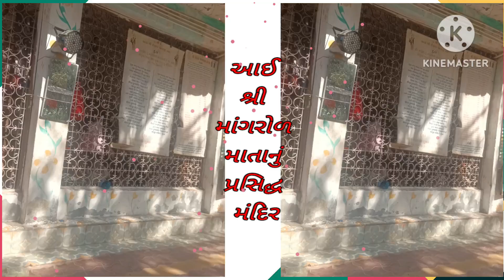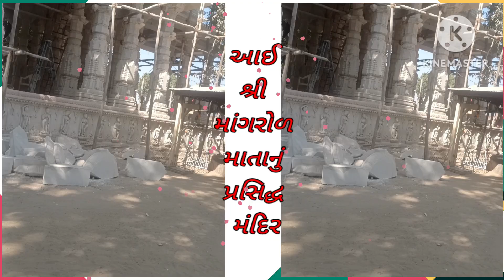શેણલ માતા નું પ્રસિદ્ધ મંદિર માંગરોળ બનાસકાંઠા|| famous temple of Magarol